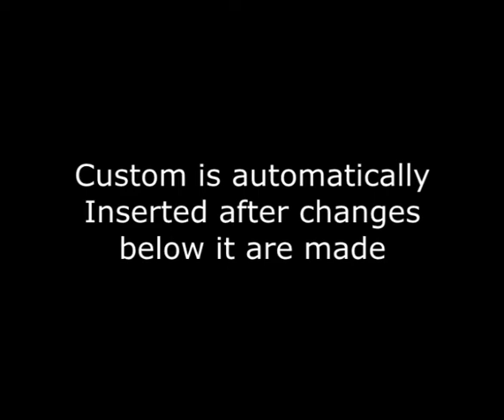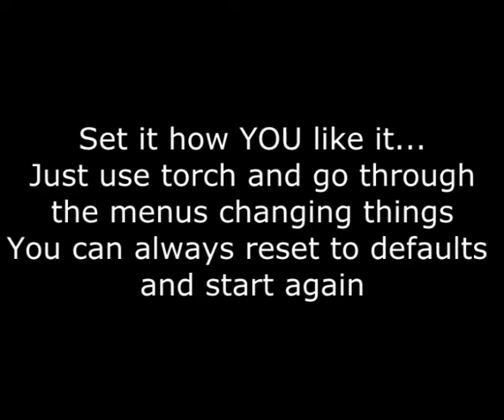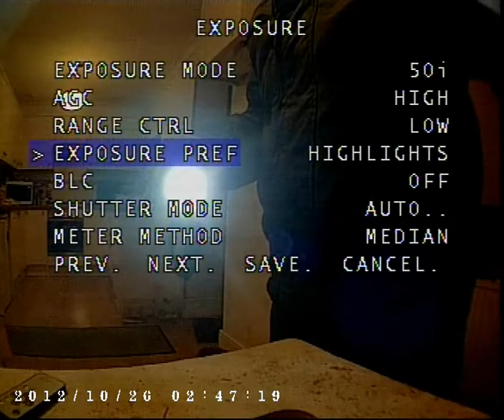Pixim Seawolf Settings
MY settings in the Pixim Seawolf camera on my Super Skysurfer
I emphasis "MY" settings as some of it is a metter of preference/priority, e.g. fast/sporty wing pilots might want to retain detail over colour so would maybe set the Advanced exposure to expose for shadows instead of highlights
It's fairly simple to set yours up, just get it on the bench in a contrasty room with a torch shining at the lens from a distance (representing the sun/highlight) then play with the settings considering your flying style and what you want from the recorded video (if anything at all)